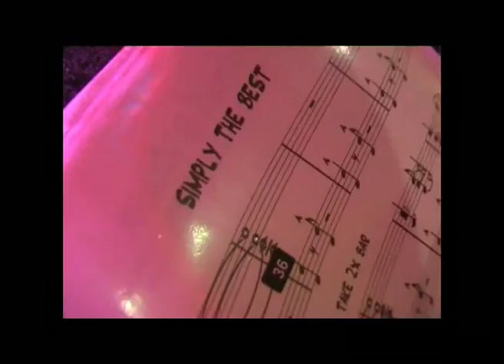Dublin Rose Gala Ball 2009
Highlights from the 2009 Dublin Rose Gala Ball.